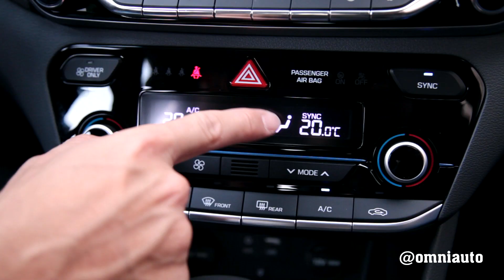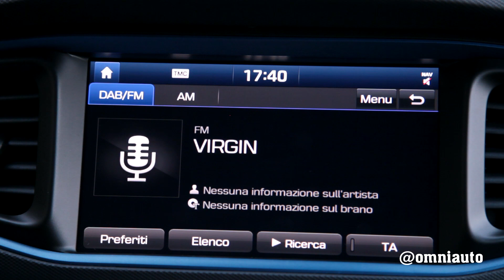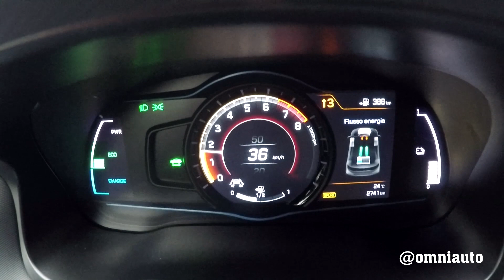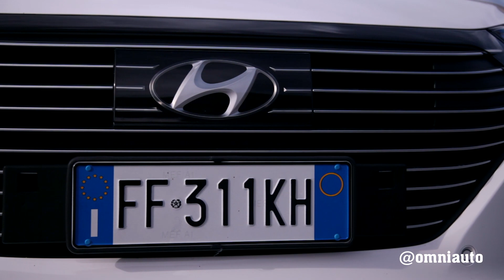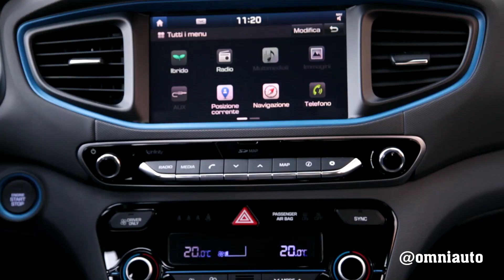Hyundai Ioniq | Perché comprarla... e perché no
Hyundai Ioniq, la sintesi perfetta tra dimensioni giuste (è lunga 4,47 metri), aerodinamica da primato (cx 0,24) e ampio spazio interno.  La visibilità però è penalizzata dall linea e qualche dettaglio dell'abitacolo è un po' sottotono. Andrea ci spiega perché comprarla... e perché no. [ Per saperne di più

Produzione: Edimotive